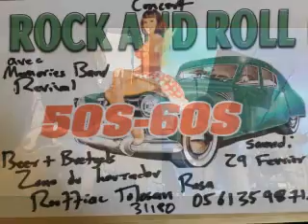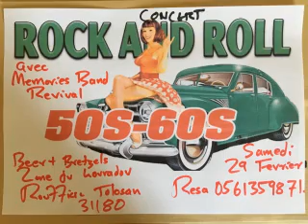I fought the law avec Memories band Revival @ Beers and Bretzels 31180 Rouffiac Tolosan,Saturday, 29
81000 Albi. Friday, 3 July  2020

guitar
Mureila Hofner Standup Electric bass Soirée Rock and Roll 50s avec Memories band Revival
@ Beers and Bretzels 31180 Rouffiac-Tolosan,
Nous sommes de retour ici Samedi Le 16 Janvier 2021